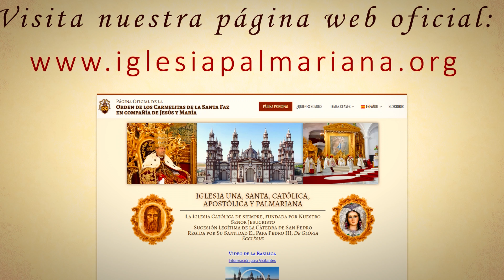Procesión inicial de la Misa Pontifical de Su Santidad el Papa Pedro III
12 de octubre 2023

Iglesia, Una, Santa, Católica, Apostólica y Palmariana.
Orden de los Carmelitas de la Santa Faz en Compañía de Jesús y María.

Vídeo oficial de la Santa Iglesia Palmariana.
Avenida de Jerez 51, El Palmar de Troya,
41719, Sevilla, España.